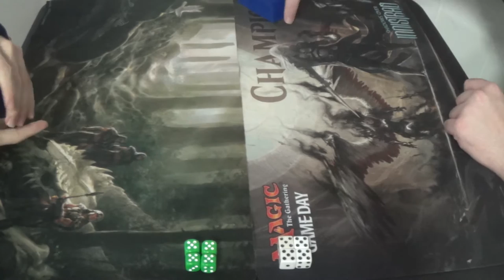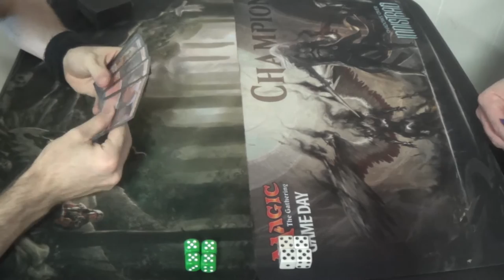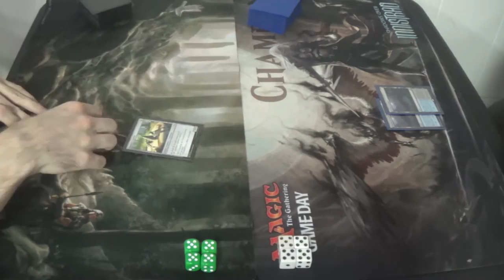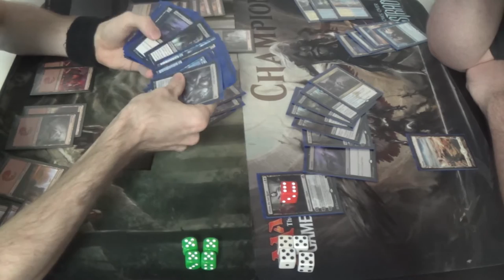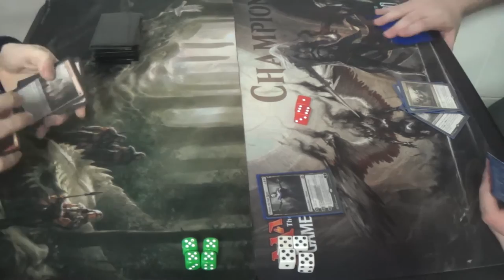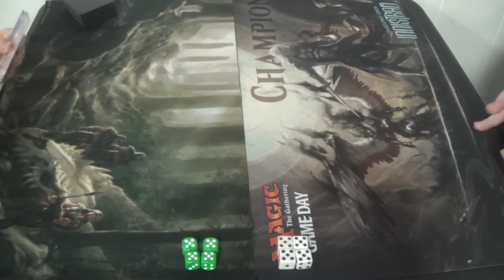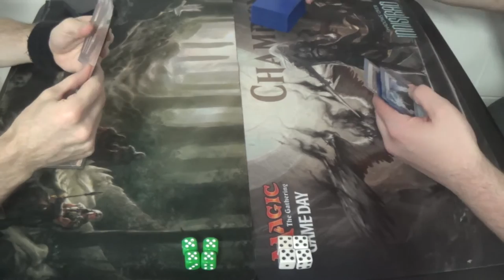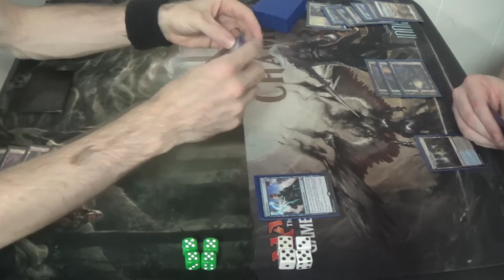Standard Magic (DTK-EMN) — Mono Red Land Destruction vs. Esper Control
Liliana is OP versus me. Most of the time, she comes out before I can get my LD on, and she can win the game even if I destroy all of his lands. Oi...

Artifacts (3)
3 Pyromancer’s Goggles
Creatures (7)
3 Bedlam Reveler
4 Hedron Crawler
Instants (8)
4 Fiery Impulse
4 Volcanic Upheaval
Planeswalker (1)
1 Chandra, Flamecaller
Sorceries (18)
3 Collective Defiance
4 Demolish
4 Incendiary Flow
4 Structural Distortion
3 Volcanic Vision
Lands (23)
23 Mountain
2 Chandra's Fury
3 Crumble to Dust
4 Galvanic Bombardment
2 Rending Volley
4 Thermo-Alchemist

Thanks to our patrons:
Benedetto Diab
Vladictus